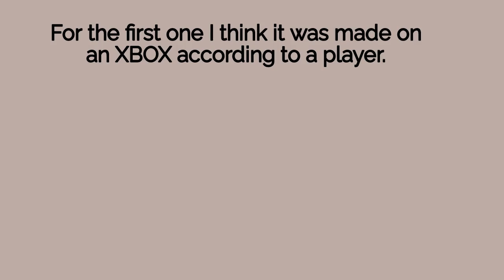I FOUND 2 IMPOSSBLE ACCOUNTS (crazy)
The second one is in him/hers following
tags roblox crazy accounts